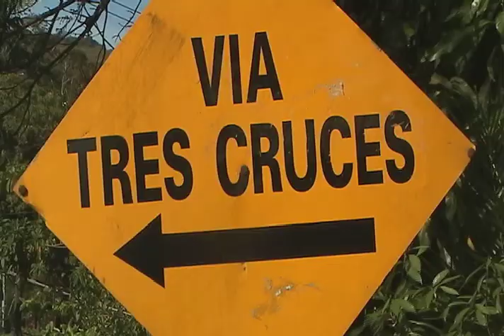CERRO LAS TRES CRUCES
Recuerda escribirnos al correo electrónico y no olvides que son múltiples las actividades que podemos realizar en los lugares insignias de nuestra ciudad, fomentando no solamente la diversión, sino también el sentido de la caleñidad. Porque reconocer y hacer parte de lugares tan conocidos y tan propios como el cerro de las tres cruces, tambien es cultura!

Dirección: Lorena Villaquirán

Presentación: María Alejandra Díez

Reportera : Vanessa Serna

Producción: Luisa Achury- Melissa Gallego

Realización: Lorena Villaquiran- Vanessa Serna -María Alejandra Díez- Ismael Franco

Guión: Maria Alejandra Diez -Natalia Rodriguez- Maria Angelica Gonzalez - Bettina Ruíz

Dirección de fotografía : Ismael Franco

Cámara: Ismael Franco

Edición: María Alejandra Díez- Ismael Franco

Cultura es un producto de la línea Audiovisual de la Agencia GESCOM (Grupo Estudiantil de Comunicación) coordinada por María Alejandra Díez en alianza con el Canal 4 de la Universidad Autónoma de Occidente